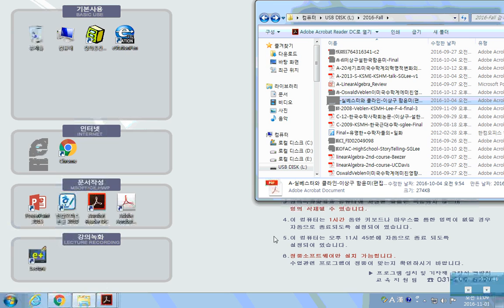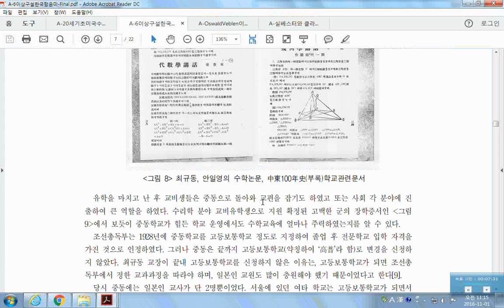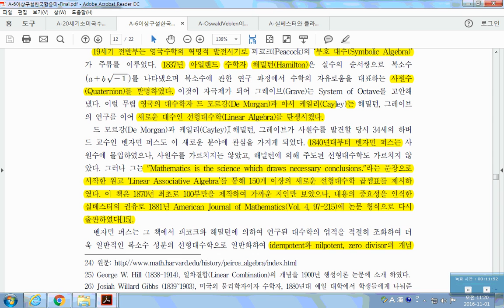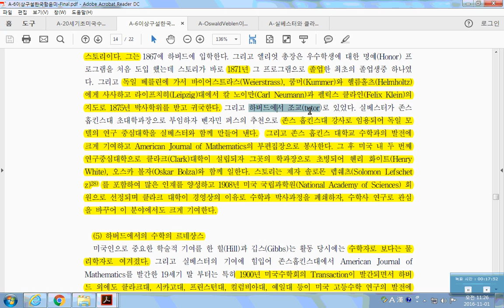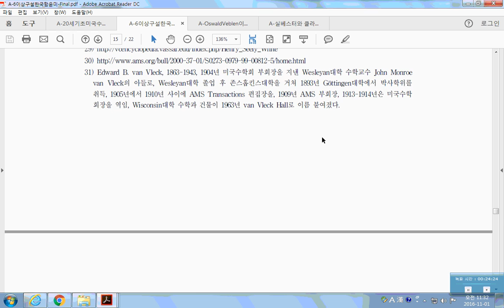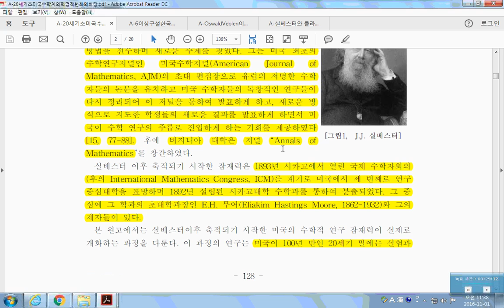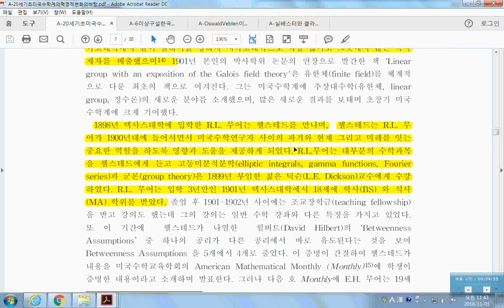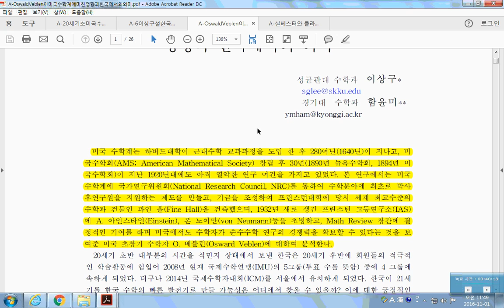2016년 수학사 7 미국수학사 2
2016년 수학사 7 미국수학사 2